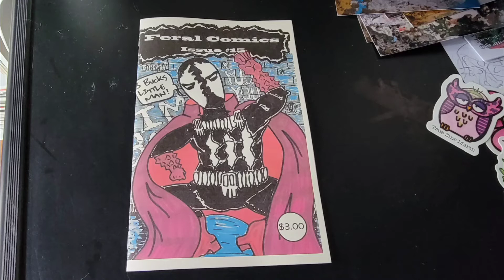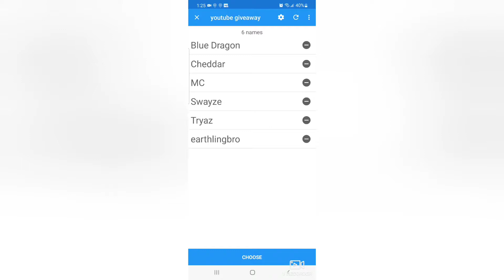Comicbook Giveaway Winner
So you weren't a winner to this month's Comicbook Giveaway here are a few things you could do to cheer up: